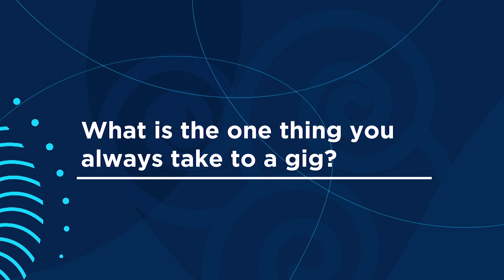Profile Video: Lea Sirk from Slovenia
Lea Sirk will represent Slovenia at the 2018 Eurovision Song Contest in Lisbon with the song Hvala, ne!